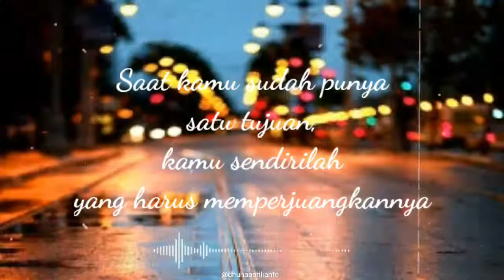Status WhatsApp Terbaru Untuk Motivasi Diri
kumpulan quotes
quotes cinta
quotes baper
quotes remaja
quotes terbaru